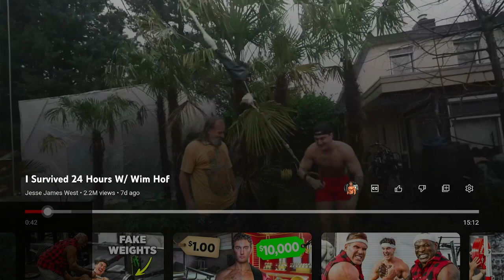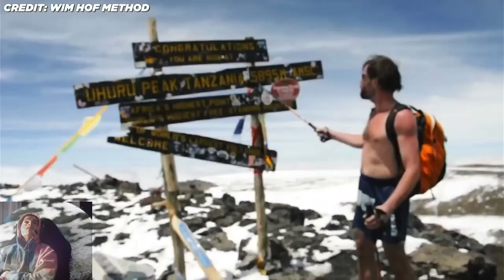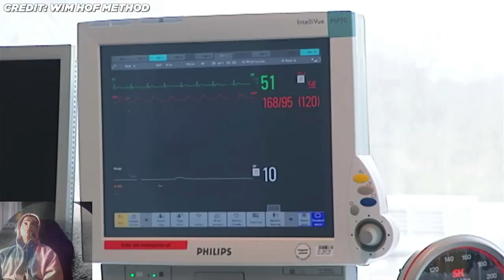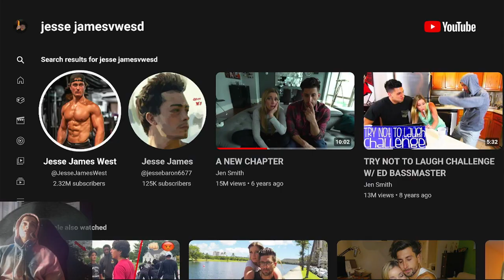The coldest man on earth Ft:JessejamesWest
A challenge we should all accept.